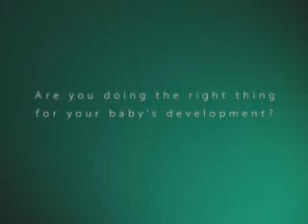Pampers- Learn More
hahaha! And I thought that my sister was emotional..